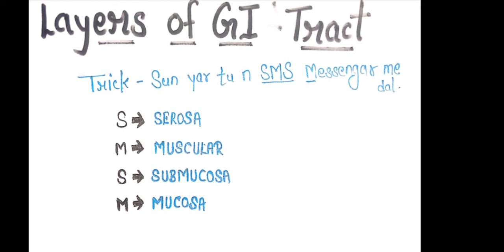trick to learn layers of digestive tract/GI tract||Anatomy||Nursing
In this video I'm discussing about how the gi tract layer is easily lernt by simple tricks.